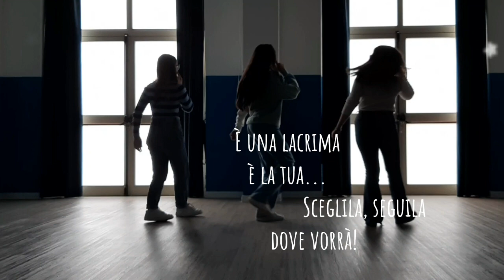"Sceglila"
Canzone che invita a scegliere di seguire le emozioni, a scegliere di viverle ed esprimerle senza vergogna, a scegliere di condividerle e ascoltarle.
Ispirata all'albo illustrato "Prendi una lacrima", è una canzone che vuole ispirare empatia e gentilezza nelle relazioni interpersonali.

Presentata al concorso di Paninabella OdV